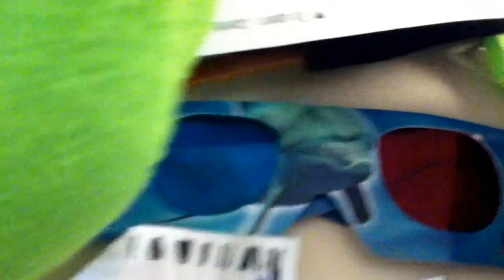Bewdabob Movie: Meet Frank The Cop!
Frank makes his debut; Multiple arrests are made.

My first video to get 1K views!